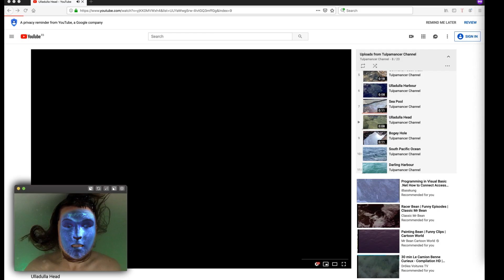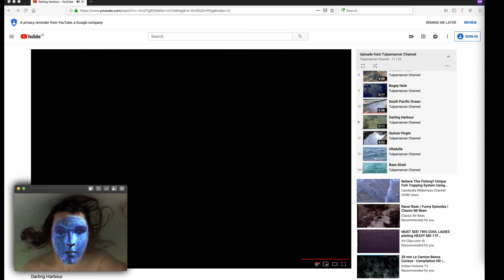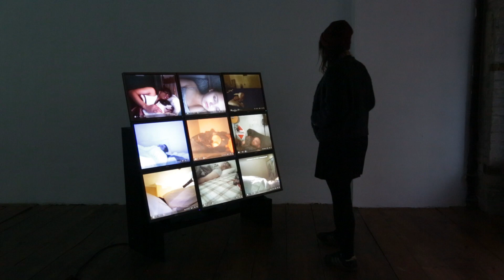COLLIDING HUMANS Exhibition Film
Documentation Film:
COLLIDING HUMANS. Social Interaction on the Internet

Artists: Jonas Blume, Manja Ebert, Aron Lesnik, Lauren Moffatt
Curators: Tina Sauerlaender and Peggy Schoenegge (peer to space)
Duration: September 28 to October 6, 2019 (3 to 7 pm)
At: Raum für drastische Maßnahmen, Oderstraße 34, 10247 Berlin
Organized by medienkunst e.V. – Verein für zeitgenössische Kunst mit neuen Medien

"Good relationships make us happier and healthier." That is the conclusion of two Harvard studies that spent 75 years researching with over 600 people what makes people really happy. But what happens to our relationships when we communicate mostly over the Internet?

Online communication bridges physical distances and connects us. We can easily send messages across continents and get an answer within a few seconds. However, the physical vis-à-vis is missing. The other's body, facial expressions and gestures are no longer part of interpersonal exchange. We are alone with the screen while interacting socially. Like a mirror, the screen echoes us back at ourselves. We share our space only with our own view of the world, while that of others remains out of sight. This one-sided perception can lead to a loss of empathy and – in the end – to disrespectful, hateful comments. As soon as we publish personal information on the Internet, we are exposed to the scrutiny of others, and on the other hand we are free to scrutinize in return.

The works presented in the exhibition deal with various forms of social interaction on the Internet. Users stream themselves asleep and let others like them. Avatars in video games expose themselves to the violence of fellow players in virtual space. Hate speakers flee into isolation and let their frustration run free online. Others create a world populated by specially designed avatars.

Jonas Blume places the fate of his avatar in the hands of his digital opponents in the online game Grand Theft Auto in the work Rhythm Zero Los Santos. The avatars controlled by real players maltreat him with various props such as golf clubs, knives, crowbars and pistols. Here, the virtual space becomes a dangerous territory that condemns everyone to play an active role in order to survive.

Manja Ebert dedicates her work sleepingsquad to a section on the online portal younow.com, on which the users stream themselves live while sleeping. With this intimate form of self-portrayal, they consciously expose themselves to the situation of being at the mercy of the reactions of others while asleep. The viewers inside can comment, like and donate money for the sleeping persons.

Aron Lesnik takes on the role of a misogynous hate speaker, who roams around in his apartment alone. His work ISOLATION allegorizes imprisonment in one's own world and the inability to enter into relationships with other people, especially with women. The distance to others leads to hate comments, which are posted online and shared in corresponding communities.

Lauren Moffatt examines the online community of tulpamancers, of which she herself is a part. Tulpamancers create tulpae and give them their own virtual form and identity, sometimes on social platforms. Similar to imaginary friends, they maintain relationships with them. They believe that the tulpae have their own consciousness and cannot be completely controlled by their host. They express the tulpamancer's desire for an emphatic companion.

The exhibited works offer an insight into our behaviour on the Internet. We do not hesitate to share our most intimate moments or take violent action against the avatars of other players. We shut ourselves away and lead our lives in online communities. The new alternatives for communication change the way we behave socially, morally and ethically, and they transform our togetherness. The large-scale Harvard studies suggest the conditions for happiness and health exist in good relationships. It is up to us to figure out which forms of communication and relationships help us to find happiness in the digital age. In our emotional wellbeing as individuals lies the key to our capacity for empathic togetherness.

The participating artists are members of medienkunst e.V.

Film by Manja Ebert (2020)

The exhibition is a cooperation between Raum für drastische Maßnahmen, peer to space, and medienkunst e.V..